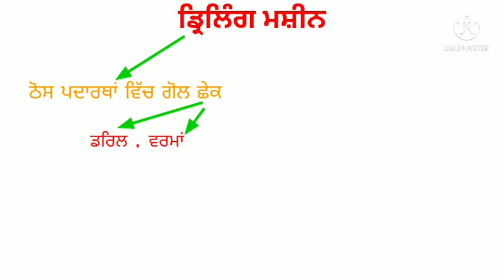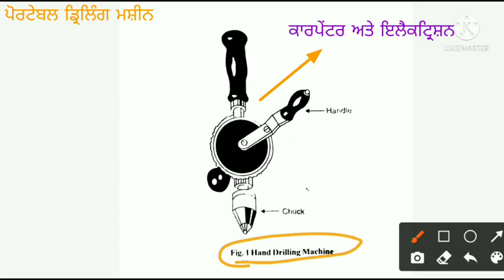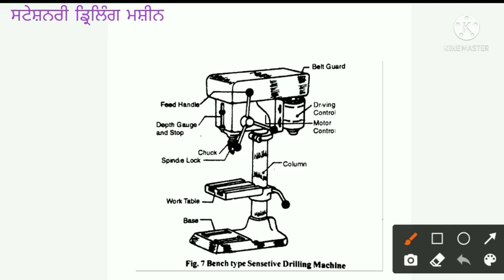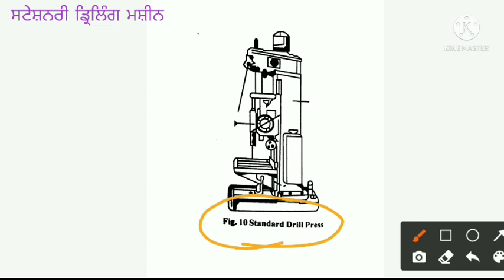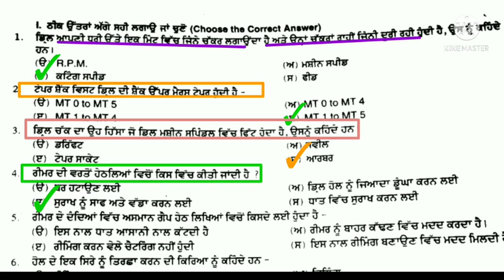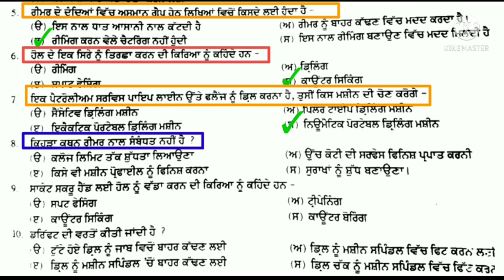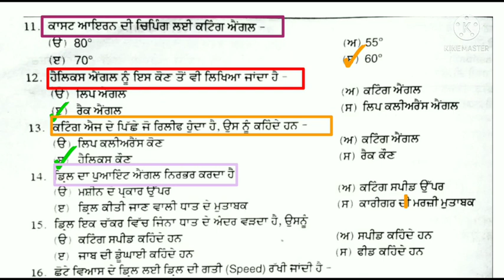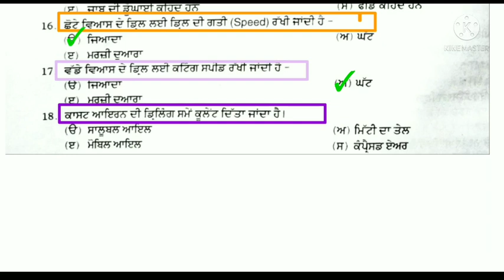| PSPCL | ALM | ELECTRICIAN | THEORY | PSTCL | ਪੰਜਾਬੀ ਵਿੱਚ ਤਿਆਰੀ |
pspcl paper important questions
pspcl paper 2022
pspcl ALM paper
pspcl Assistant Lineman paper
pspcl Assistant Lineman Questions
pspcl Lineman electrician paper
pspcl Assistant Lineman